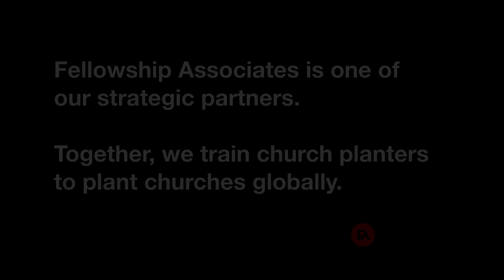Church Planting Partnership with Fellowship Associates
Fellowship Associates exists to call men into Authentic Manhood and to train leaders to plant churches.

Established in 1999, thousands of men have been trained through our Authentic Manhood™ resources and over 93 men have been trained to plant churches in our church planting residency.